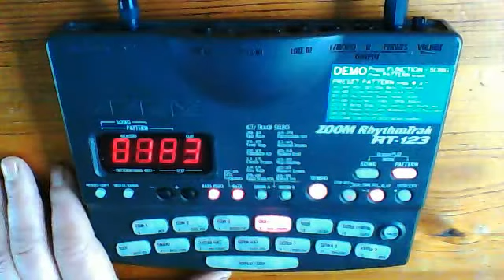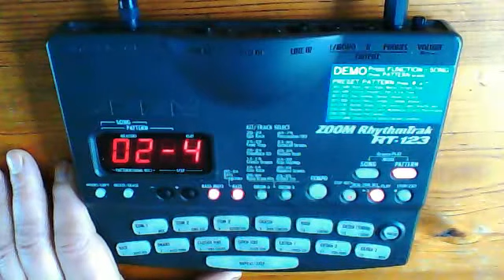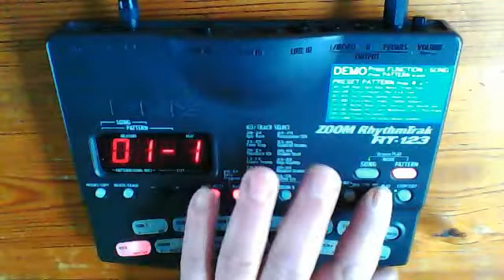Zoom RhythmTrak RT-123 Preset Patterns A50 To A99 No Bass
Zoom RhythmTrak RT-123 Preset Patterns Demonstraion Video